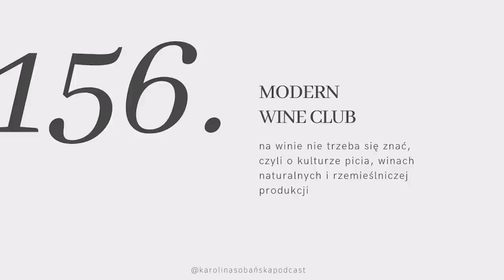#156: na winie nie trzeba się znać: o kulturze picia, winach naturalnych i rzemieślniczej produkcji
↓ rozwiń po więcej informacji ↓

Idea lampki wina do kolacji brzmi bardzo atrakcyjnie, ale wielu z nas wciąż czuje się onieśmielonych kartą win czy wachlarzem opcji na półkach sklepowych. Nie macie wrażenia, że wokół tego trunku unosi się nutka nadęcia i wręcz niezręczności? To poniekąd zrozumiałe, bo picie wina nie jest szczególnie zakorzenione w naszej kulturze.

Dobrą drogą do przełamywania stereotypów jest edukacja, więc zaprosiłam do siebie Jowitę Michniowską, współzałożycielkę Modern Winę Club, żeby stworzyć mały przewodnik po winie. Porozmawiamy o różnych procesach produkcji i rodzajach win, a także o popularnych ostatnio winach naturalnych. Czym różnią się od win biodynamicznych? Czy nie ma po nich kaca? Dlaczego warto zapłacić za nie wyższą cenę? Czy powrót do rzemiosła to ekologiczne rozwiązanie?

Modern Wine Club to projekt Jowity i Marka, którzy postanowili zachęcać do próbowania win tych, którzy nie mają o nich specjalistycznej wiedzy lub mają ochotę poznać nowe, często niszowe smaki. Mam nadzieję, że ten odcinek odczarował Wam trochę ten świat i ośmielił do rozmawiania o winie.

Jeżeli chcielibyście dołączyć do Modern Wine Club, użyjcie kodu MWCKAROLINA, aby uzyskać 10% zniżki:

więcej produktów, w tym audiobook i pakiet ebooków:

Miłego oglądania!

Karolina